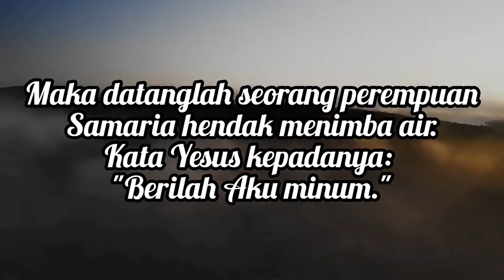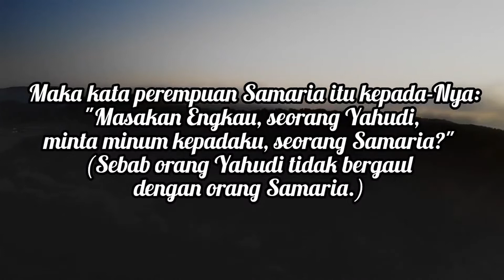"SATU HATI" - SAPAAN TUHAN TIAP PAGI - 07 OKTOBER 2022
Renungan: Ibu Linda Ambardi.
Pembaca ayat: Ank. Allea
Editor Video: Sdr. Tomo
Sumber: Renungan Harian "MUSA" Penerbit Sanggar Mitra Sabda Salatiga.